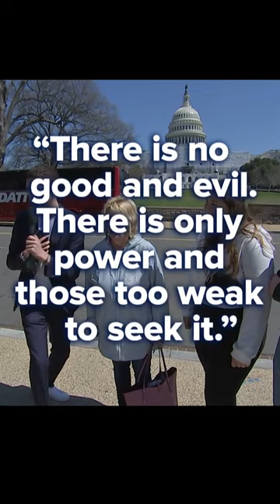Who said it: McConnell or Voldemort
Comedian Matt Friend goes out into the streets of Washington, DC to see if people can guess which quotes were said by Mitch McConnell and Lord Voldemort.